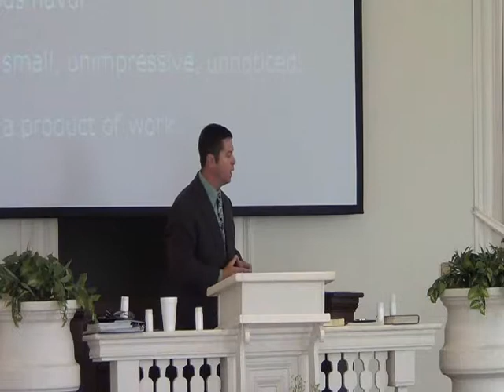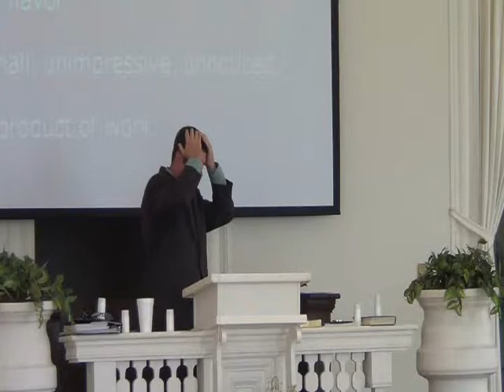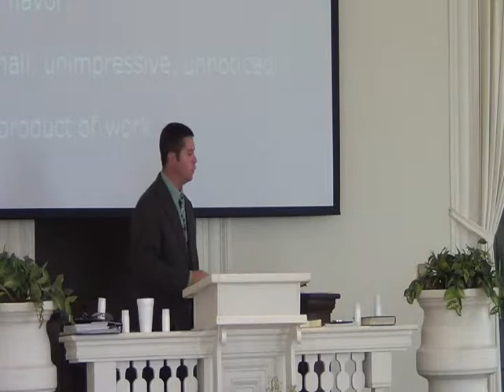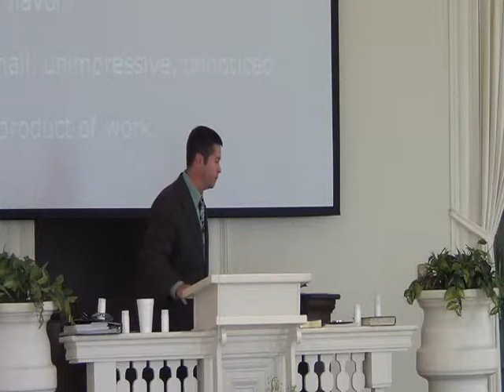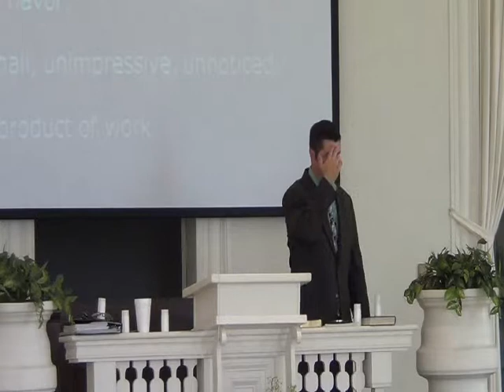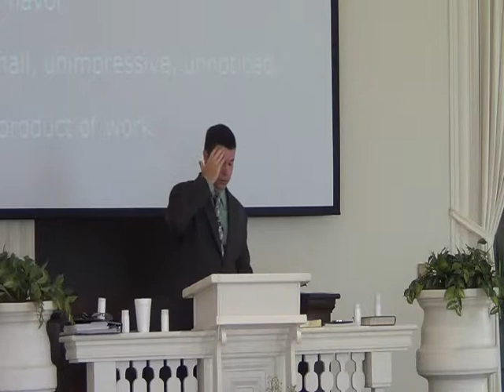Healingsprings 2014 8 3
Matthew 5:13, "Be ye the salt of the earth..."